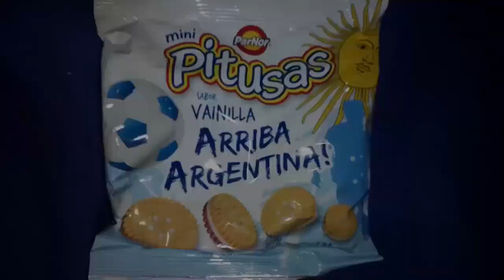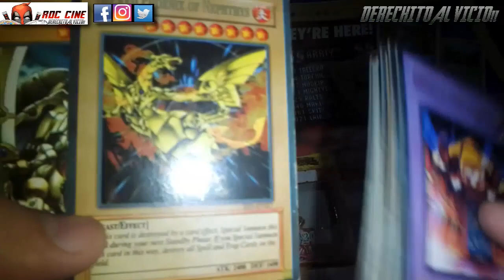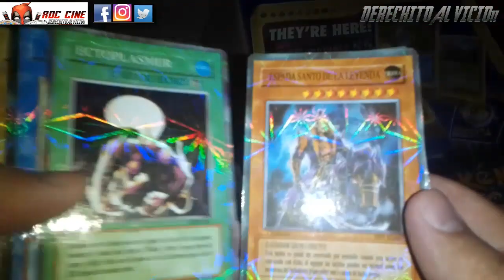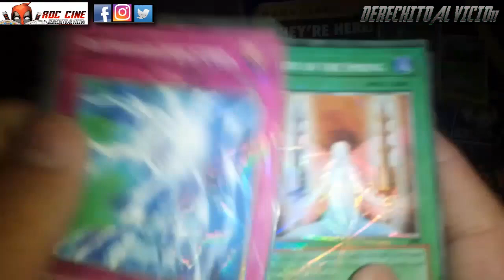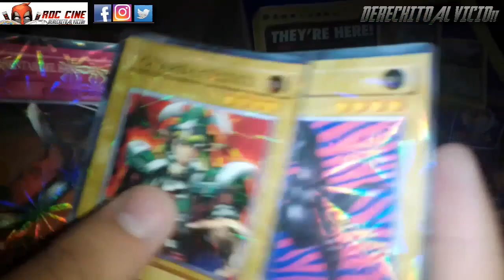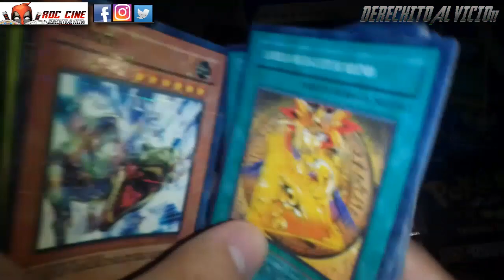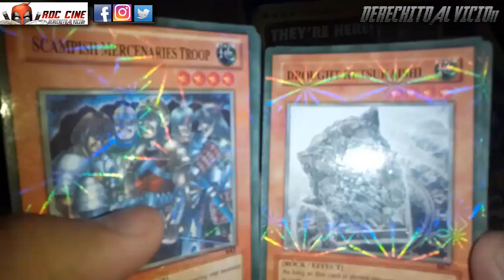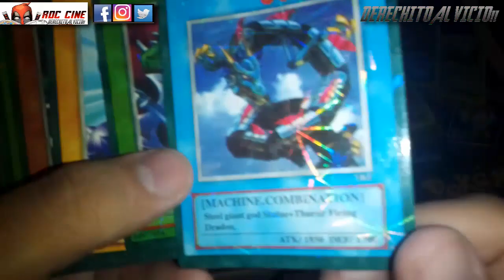[RDC] Especial Re Unboxing Cartas Yugioh #6 / Las Cajas Chinas de la temporada Duel Monster y GX